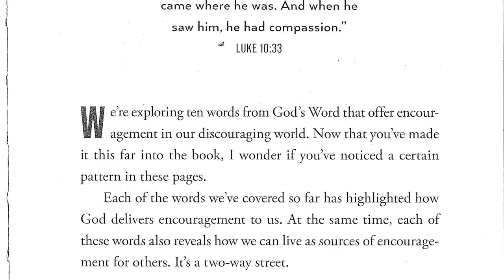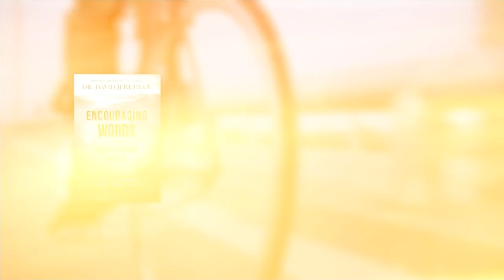Unscripted Faith: Making God the center of your universe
On this episode of Unscripted Faith, Jimmy and Kelly Needham join us to share how their lives changed when they made God the center of their universe. Curious Christians are diving into conversation on Unscripted Faith!